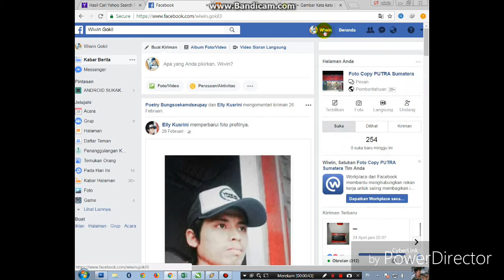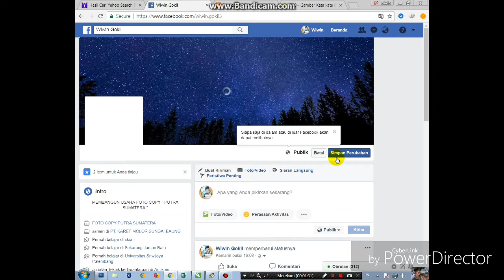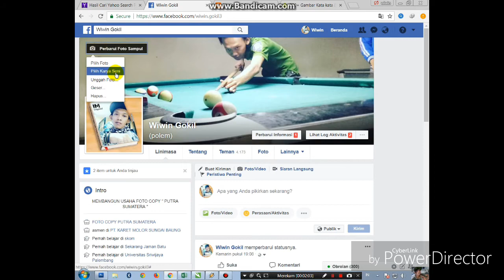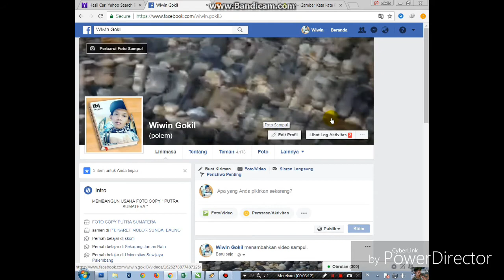cara membuat video sampul facebook 2018